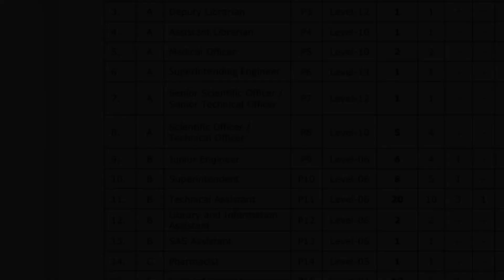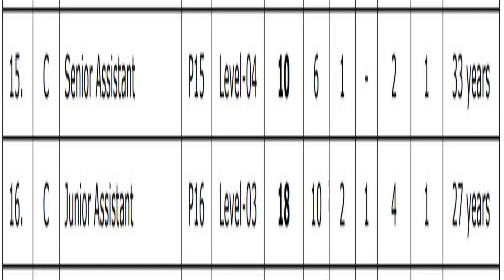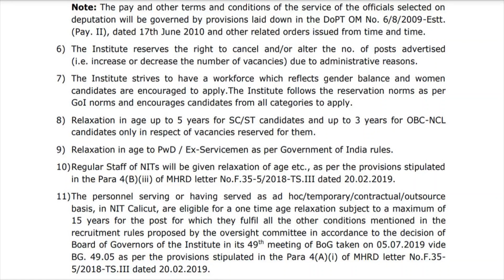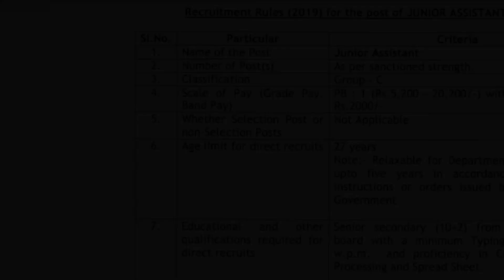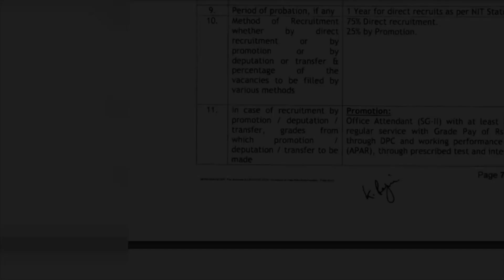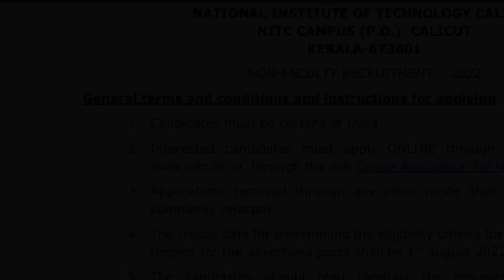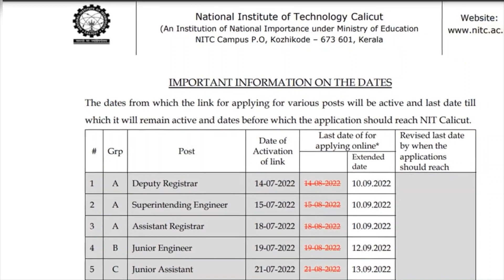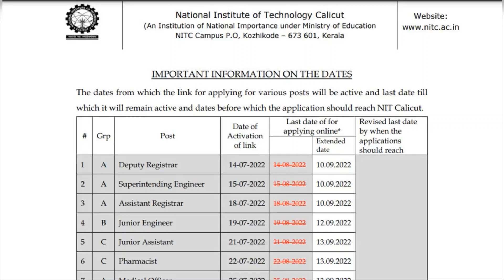VacancyNotice NITcalicutVacancies NITvacancies SrAssistantAndJrAssistantVacancies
Hello viewers,

National Institute of Technology Calicut (An Institution of National Importance under MHRD)
NITC Campus P.O, Kozhikode – 673 601, Kerala  has advertised for a few vacancies for a number of positions.

The links of the advertisement are given below. Those interested can go through the same.

Thanks